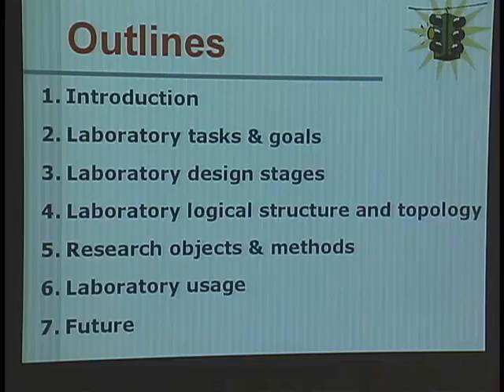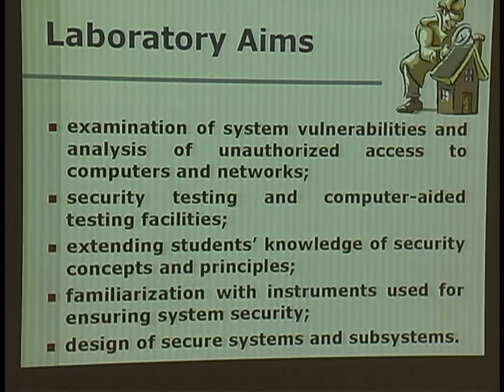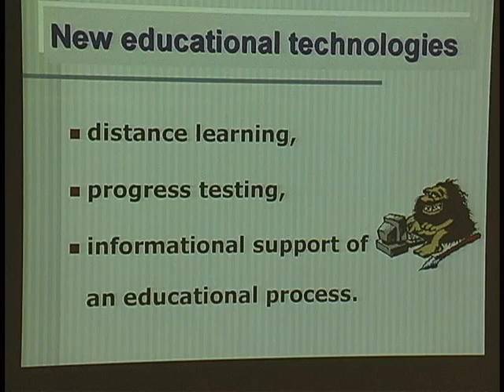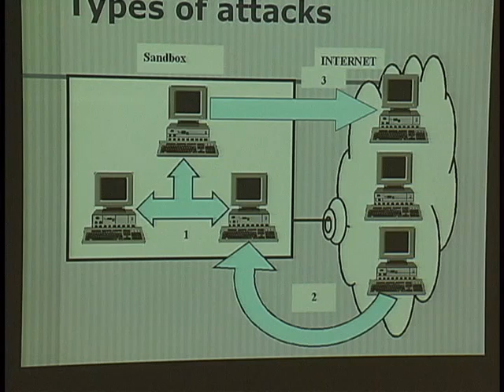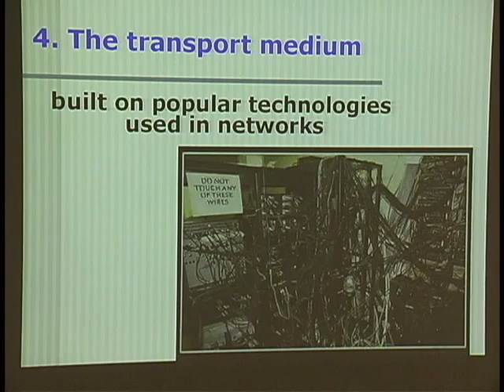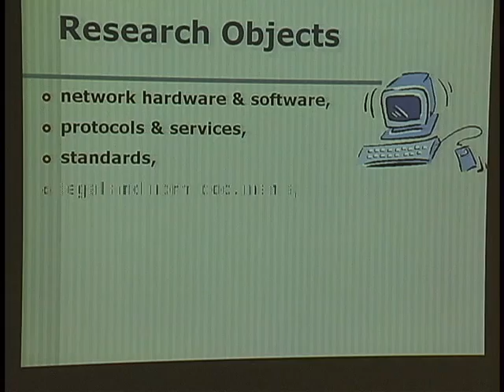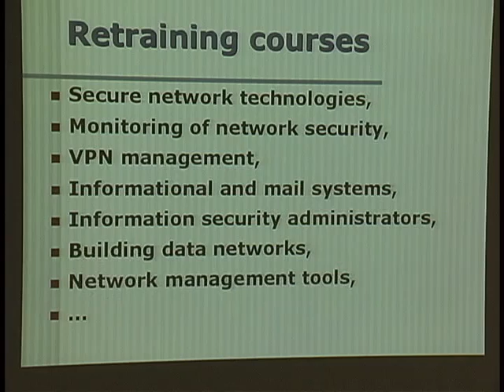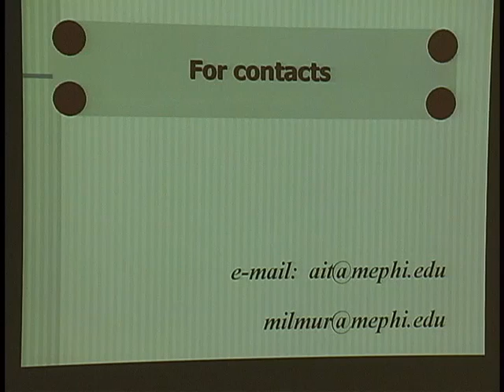Natalia Miloslavskaya, Network Security Scientific and Research Laboratory (June 27, 2003)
Natalia Miloslavskaya, Moscow Engineering Physics Institute
Network Security Scientific and Research Laboratory

from
WISE 2003 (World Conference on Information Security Education)